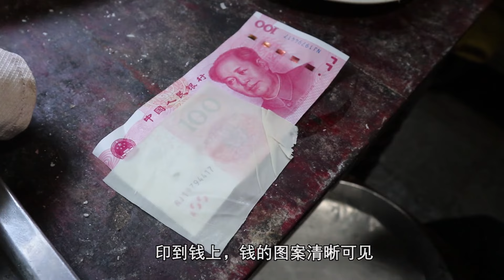湖北80岁老奶奶深巷卖小吃，挑子是招牌！传承4代，一天卖出500碗